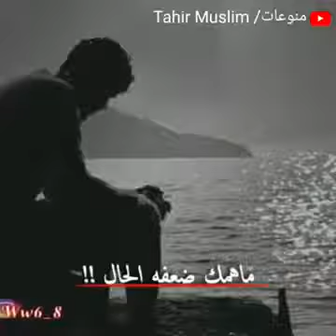صرت ماضي وتسولف علي بلجان كرار الزينبي صوت طركاعه 2020#حالات_واتساب